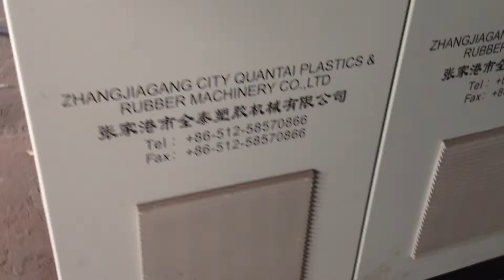[Quantai] PP PE film granulating machine 700-800kg/h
Sales: Jason